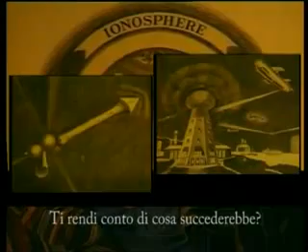MacroVideo: Il Segreto di Nikola Tesla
La vita del grande scienziato "dimenticato". L'uomo che, vivendo a cavallo tra '800 e '900, ha illuminato il mondo con la corrente alternata e ha reso possibili invenzioni rivoluzionane come la radio. La vita di Nikola Tesla raccontata in questo splendido film ci illumina sulla realtà della scienza e della società nel suo complesso. Il suo arrivo negli Stati Uniti, il suo rapporto turbolento con Thomas Edison e quello con il grande capitalista J.P.Morgan, interpretato qui da uno straordinario Orson Welles. L'ascesa verso la notorietà e l'inevitabile discesa verso l'oblio, Nikola Tesla e la sua vita sono specchio di quello che accade ancora oggi nel mondo. Il destino del pianeta nel secolo scorso si è trovato davanti ad un bivio: scegliere tra la produzione di energia "distruttiva" tramite la distruzione di materiali e quella creativa pulita e LÌBERA proposta da Tesla... La scelta è tristemente nota a tutti.